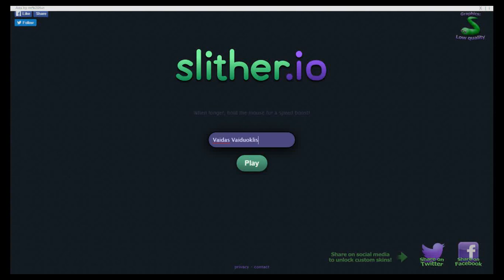MASHPIT!!! Slither.io(BEST MOMENTS)